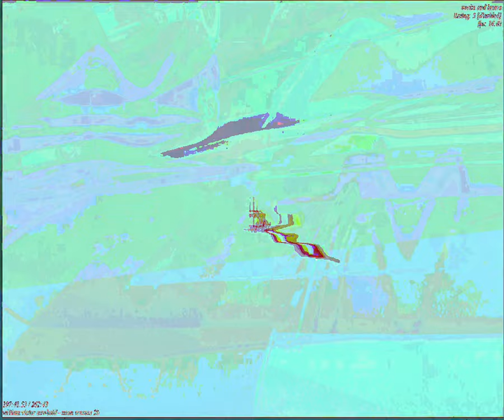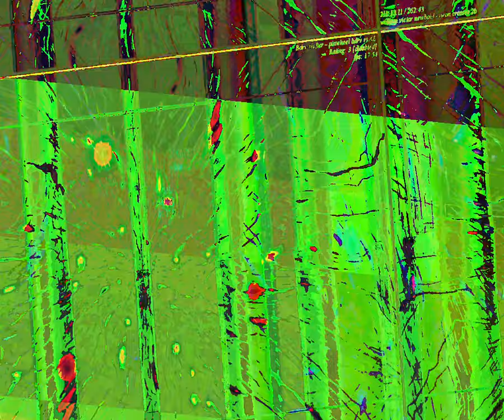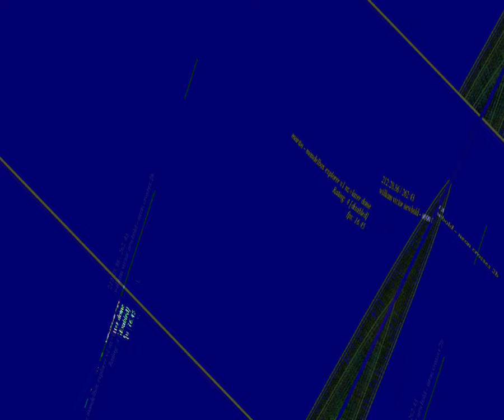[EPILEPSY WARNING] Movie 23 09 03 14h11m08s